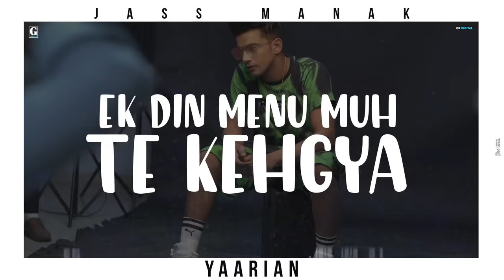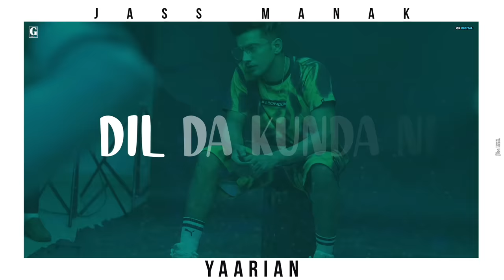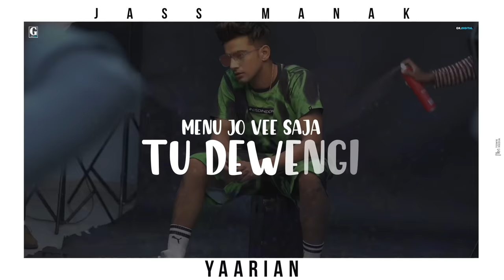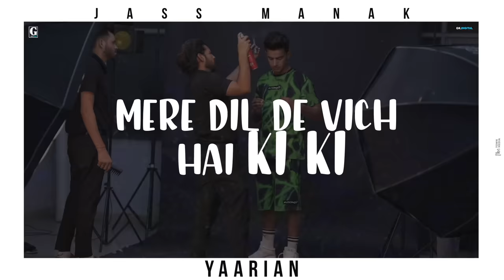Yaarian : Jass Manak Ft. Asees Kaur (Official Song) Punjabi Song 2020 | Geet MP3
Geet MP3 & GK Digital Presenting 7th Song Of Album "No Competition"

You Can Download/Play Full Album On :-

Amazon Uk
Amazon prime Music

Song : Yaarian
Singer : Jass Manak Ft. Asees Kaur
Lyrics : Jass Manak
Composer : Jass Manak
Guitars : Shomu Seal
Lyrical Video : The Town Media
Artist Management : Gurbaksh Dhillon & Oshan Raj
Produced By : Kv Dhillon
Online Promotions : GK DIGITAL
Music Label : Geet MP3